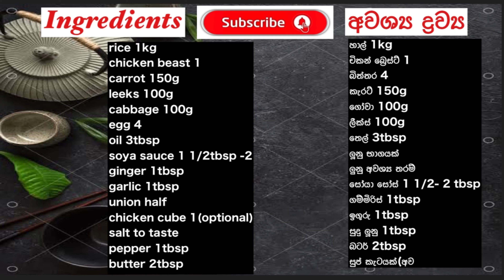Fried rice Recipe sinhala| Easy & Tasty Chicken Fried Rice | චිකන් ෆ්‍රයිඩ් රයිස් | eats & treats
In this video I'm showing you how to make easy and tasty chicken mix fried rice. It's absolutely delicious and hope you'll love it.

Ingredients

rice 1kg
chicken breast 1
carrot 150g
leeks 100g
cabbage 100g
eggs 4
oil 3 tbsp
soya sauce 1/2 tbsp- 2
ginger 1tbsp
garlic 1 tbsp
union half
chicken cube 1(optional)
butter 2tbsp

for the chicken marinate:

* cut the chicken in to small pieces.
mix it with 1 tsp of pepper and 1 tsp of salt.
set it aside for 10 minutes.

How to make chicken fried rice:

* Heat up a pan , add about 1 1/2 tbsp of oil and add the marinated chicken pieces and fry it until become golden orange color. keep a side.

* Heat up a big wok. add about 1-2 tbsp of oil . Heat it up and add little ginger piece (optional).
Now add 2 tbsp of butter. saute it about few seconds. Dump in all your veggies one by one and don't forget to stir it every each time when you add veggies. start adding from ginger garlic paste, cut union, carrot, cabbage, chicken cube, (optional) , Fried chicken pieces.
Add 1tsp pepper and salt. mix all together arrond
one minute.

Then push it into the side. so, you have space in the middle to add eggs. Add eggs and it will take 30-40 seconds to get the fluffy shape. break it into small pieces and mix with veggies now.

Add soya sauce and mix it well. Add leeks and cooked rice one after another as soon as possible.
Toss everything together stir fry this about 2-3 minutes to be infused with each other.

Now it' s time to serve your loved ones.

if you have any questions just post a comment😊